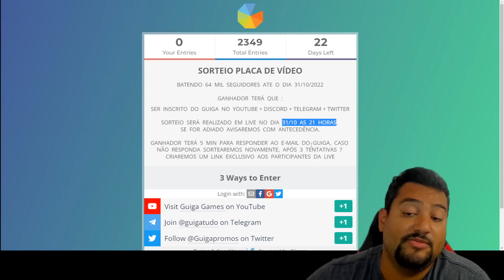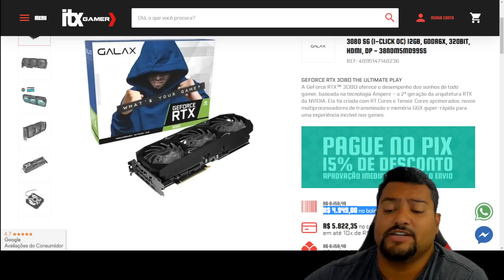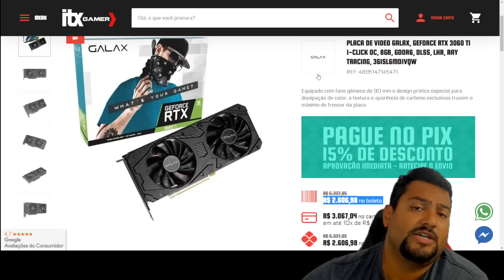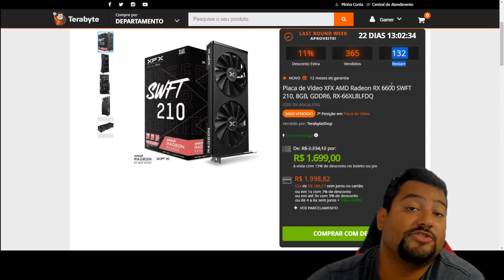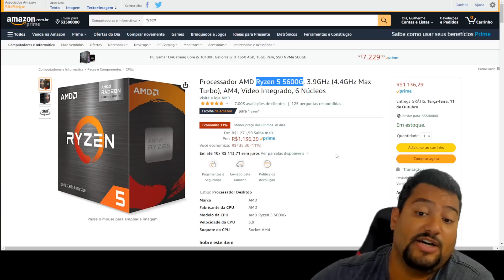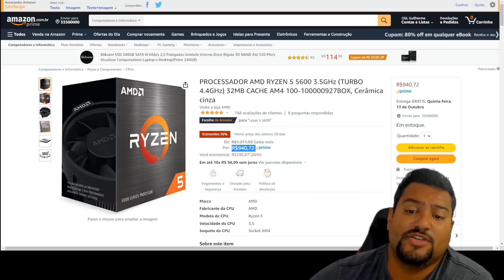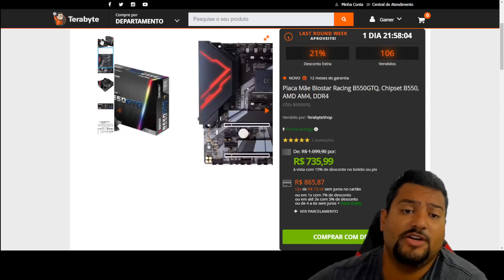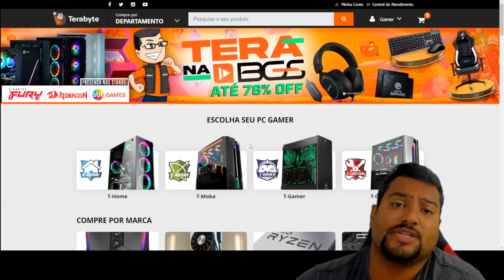SABADOUUU CAINDOOO RTX ! LIVE HOJE AS 15 HORAS DE PROMOÇÕES COM A TERABYTE 08/10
00:00​​​​​​ - SORTEIO PLACA DE VÍDEO
00:18 - TELEGRAM GERAL : GPU
00:30 - DISCORD
00:57 - ITX  É  CONFIÁVEL  ?
01:22 - RTX 3080 12GB GALAX
02:44 - RTX 3060 TI GALAX
03:40 - RX 6600 XFX
06:14 - PASTA COOLER MASTER 9W/M-K
06:36 - RYZEN 5 5600
07:33 - RYZEN 5 5600G
08:03 - A520 PRO MSI
09:51 - B550 GTQ RACING
12:28 - HEADSET RAZER KRAKEN DRIVERS 40MM
12:41 - COMBO RAZER
13:20 - VOTE NA TERABYTE